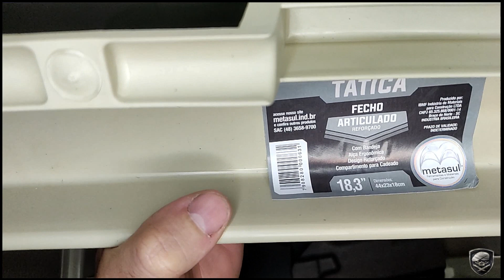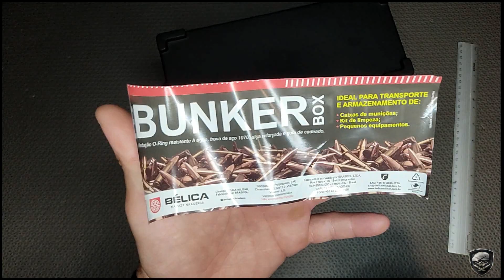Caixas Tática Militar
Saudações BRAVOS,
Compartilhando dois modelos de caixa para emprego na sobrevivência e afins.
Modelo 01: Caixa de ferramentas Metasul Tática
Modelo 02: Caixa BUNKER, da Bélica militar, para munições etc...

Forte abraço! B01
MONTANHA
Seja membro deste canal e ganhe benefícios: